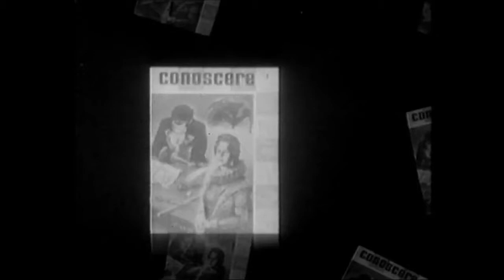1963 Fausto Cigliano e Joe Sentieri - Dixieland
Carosello "Anche in sogno"
Marca pubblicizzata: Nestlé
Prodotti: Latte condensato
Anni di messa in onda: 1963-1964
Attori: Peo Giachino, Fausto Cigliano, Paolo Poli, Joe Sentieri
Regia: Luigi M. Giachino
Casa di produzione: Orion Film